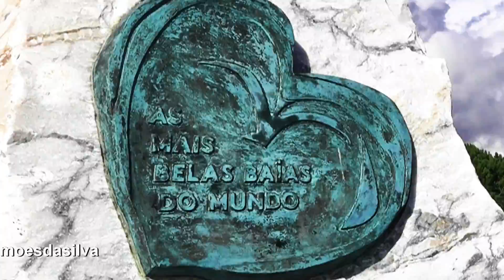SETÚBAL- ESTA CIDADE QUE EU AMO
Setúbal tem Destas coisas. "simoesdasilva2"  SETÚBAL - ESTA CIDADE QUE EU AMO. 4-5-2017